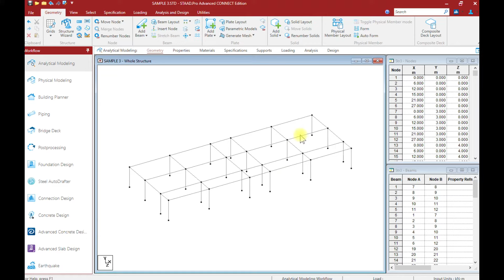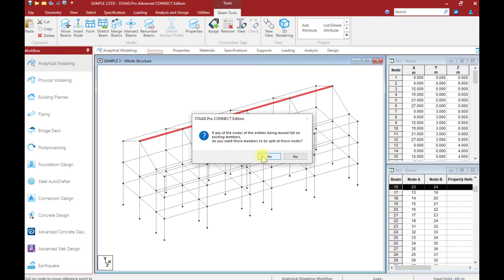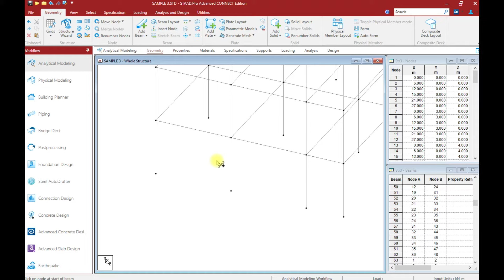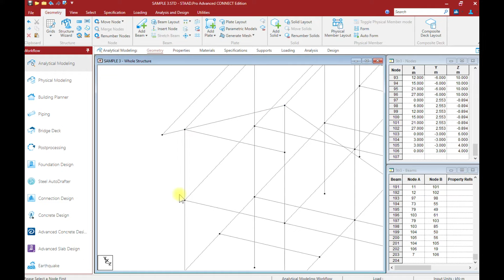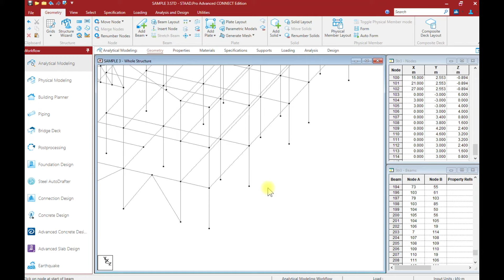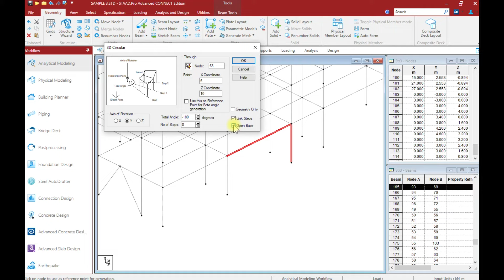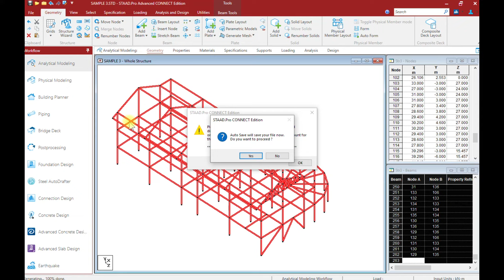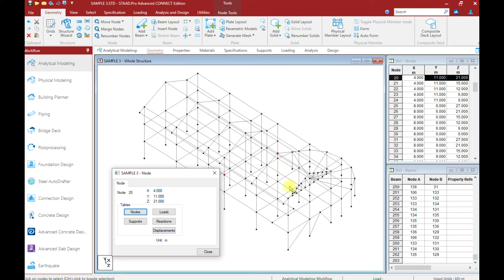STAAD Pro CONNECT Part 7 of 38: Advanced Modeling Techniques